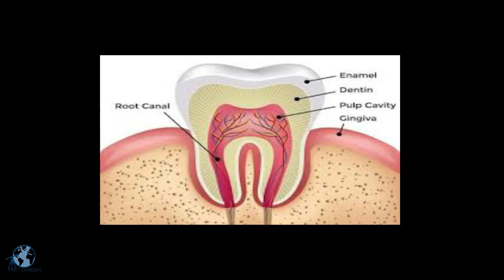इंसान बूढे कैसे होते है? || FACT GARDEN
1.Hamare dat safed kiu hote hai
2.Barf ke niche jaliy jiv jivit kaise rahte hai.
3.Train ki patriyo me patthar ke tukde kiu dale jate hai.
4. Insan bude kaise hote hai.

Powered by - Fact Garden